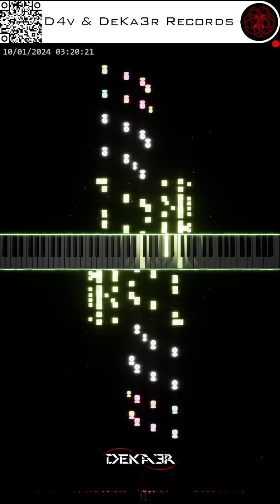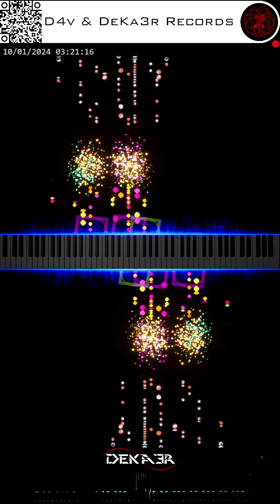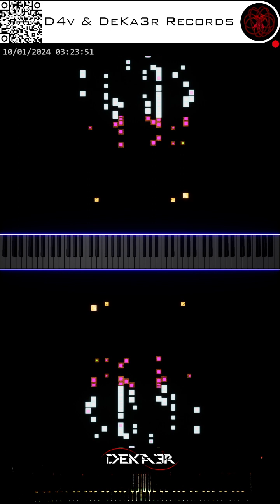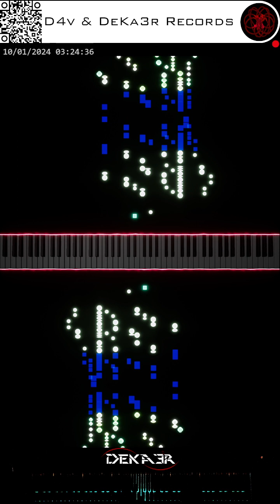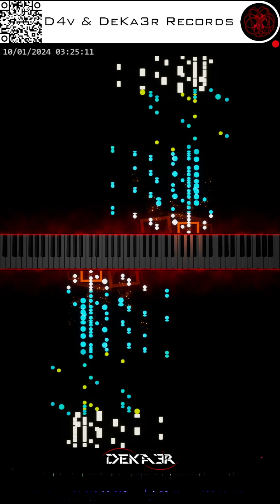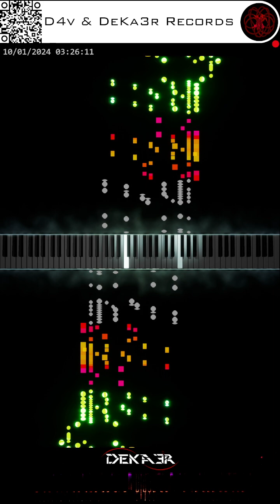🔴 irl 🎹 CODE • COMPOSITOR DE MÚSICA - MUSIC COMPOSER • PIANO